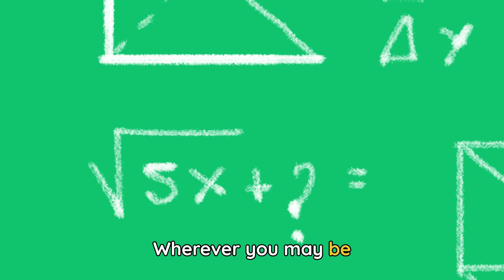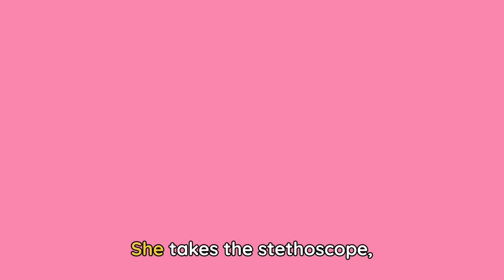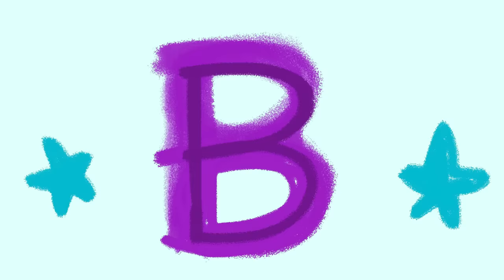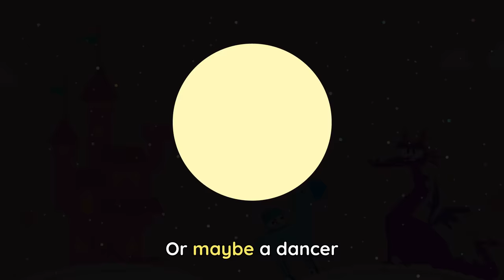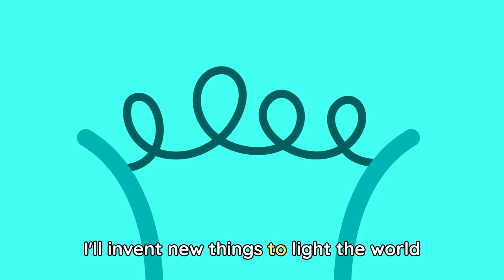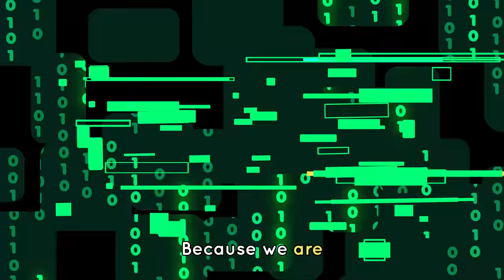SPOOKY TIME SONG 🎃🎶 + More Halloween Songs | Lingokids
| Endless hours of Lingokids music and songs for kids here ➽ | Get the Lingokids app and start the Playlearning™ adventure! (iOS & Android) ➽

It’s spooky season! Celebrate the month of October with kid-friendly Halloween songs that delight, teach, and entertain. Dance to the Lingokids' new Spooky Time song, laugh with spiders, hunt for monsters, and so much more!

00:00 Lingokids intro
00:02 Spooky Time Song
01:59 The Itsy Bitsy Spider
04:04 Happy Halloween Song
05:49 Monster Hunt
08:20 Community Helpers
10:16 Don't Stop Baby Bot
12:29 Dragon Hunt Song
14:39 Weather Dance Song
16:58 Cowy's T-Rex Song
18:55 My Unicorn
21:13 Doctor Song
23:16 Jobs Song
25:16 This Is the Way
27:03 Carnival Song
29:15 Hours of the Day
31:56 The Little Chicks
34:03 Listen Up! Song
36:11 Code Masters
38:25 Get Ready Song
40:30 Lingokids' YouTube Channels